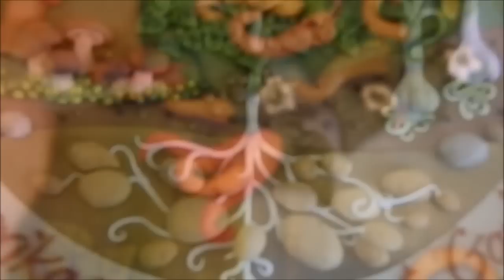Handmade in Sussex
This is my entry for the KETTLE® Chips competition to launch their new seasonal flavour.

Music used 'Latin Swing by Trio Gitano'.